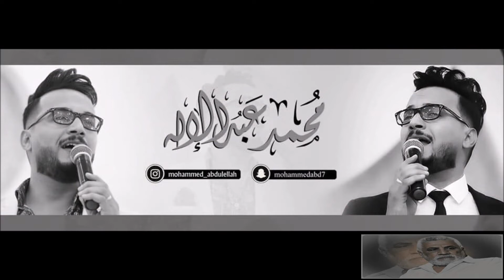انتظرونا ....حالات استثنائية اعداد واخراج هشام شبر.... ضيف الحلقة الفنان محمد عبد الاله